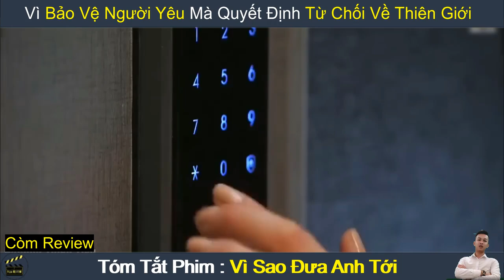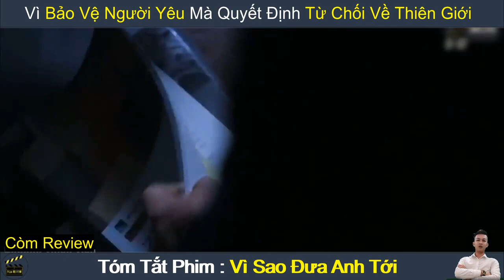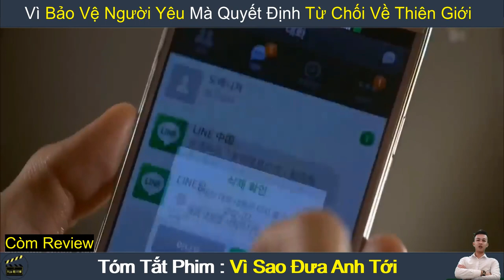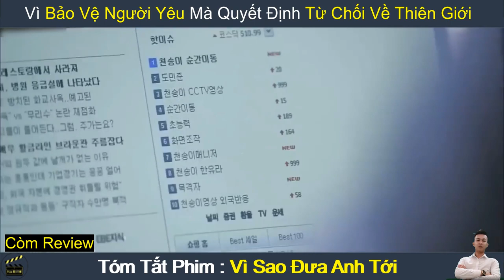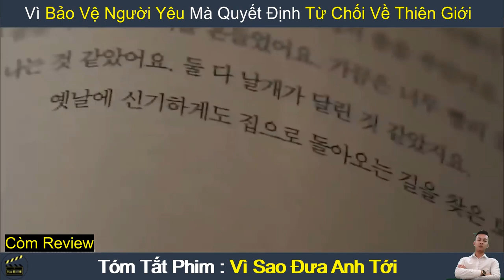Review Phim Hay : Vì Sao Đưa Anh Tới - You Who Came from the Stars | Tóm Tắt Phim Hay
Review Phim Hay : Vì Sao Đưa Anh Tới | You Who Came from the Stars (2013) | Tóm Tắt Phim Hay
Nội dung phim : Vì Sao Đưa Anh Tới - You Who Came from the Stars (2013) : xoay quanh câu chuyện về chàng trai ngoài hành tinh, có ngoại hình và năng lực xuất chúng sống từ triều đại Joseon khi du lịch xuống trái đất bằng UFO của mình. Bốn thế kỉ sau, anh có tình cảm với một diễn viên điện ảnh tên là Chun Song Yi. Chàng và nàng sẽ tạo nên một mối tình đầy kì diệu và phi thường này như thế nào?